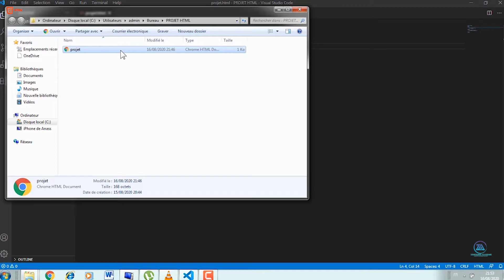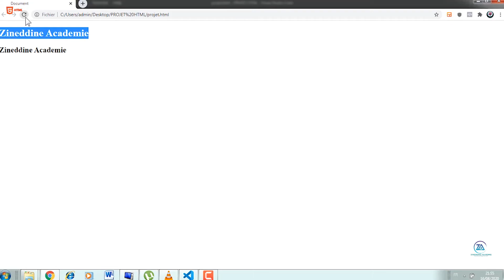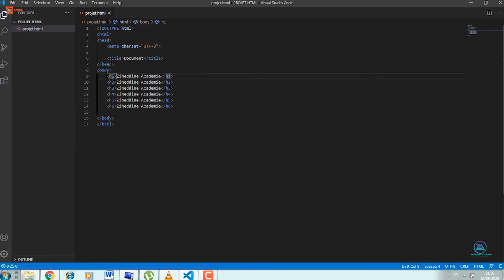HTML5 __ Ep 03 Les Titres ____العناوين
ZINEDDINE_ACADEMIE✅⚠️⁉️
Creation_Des_SiteWeb

HTML5 __
_Episode: 03
*** Les Titres
***  العناوين

نتمنا تستافدو من هاد الدورة و نكون عند حسن ظنكم باذن الله و نكونو قادرين نوصلو الاهداف ديالنا و هي كلشي اقدر انشئ موقع الكتوروني
 و الله ولي التوفيق